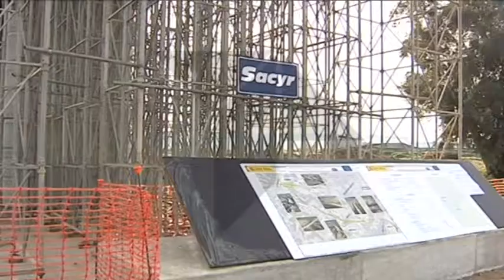Las obras de la variante de Talavera estarán terminadas a final de año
Diciembre del 2014 ha sido la fecha indicada por el Director General de Carreteras Jaime Urrecho para la finalización de las obras de la Variante Suroeste. Una via que conectará la ciudad de la cerámica con la Ronda del Tajo.